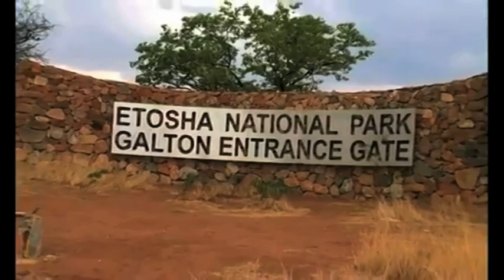Minister Shifeta touts strengthening of Environmental Management Act-NBC